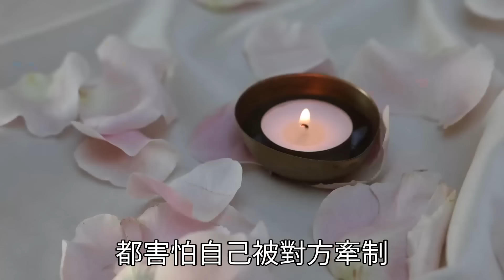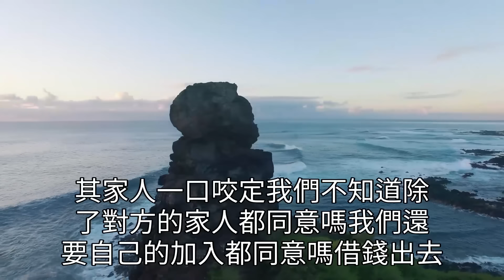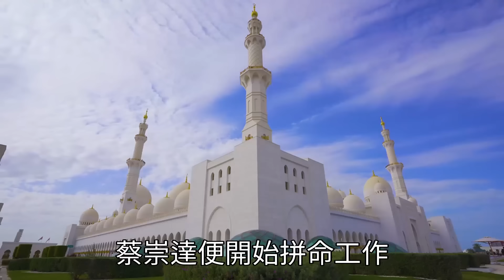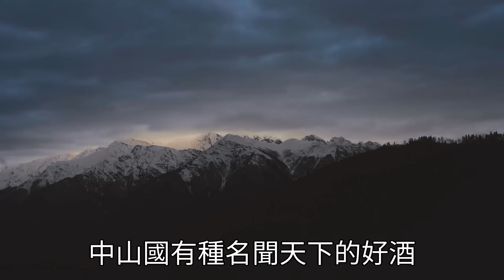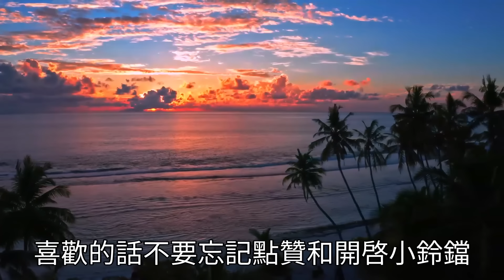別人向你借錢時，不管借與不借，你先要提三個問題，這樣做不會得罪人，這是智慧！【深夜讀書】